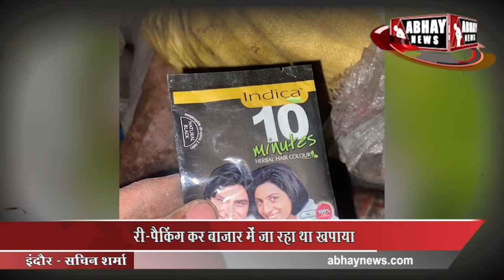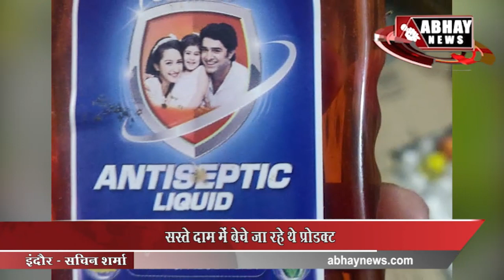Shocking : Re-Packing कर बाजार में जा रहा Branded Company का Expired माल | Indore | Abhay News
ब्रांडेड कंपनियों के एक्सपायरी प्रोडक्ट को री-पैकिंग कर सस्ते दामों पर बेचने वाला गिरोह पुलिस ने पकड़ा है। इनसे 15 लाख रुपए की सामग्री जब्त की गई।